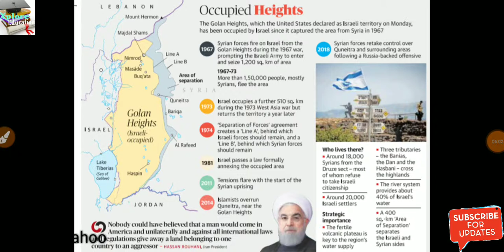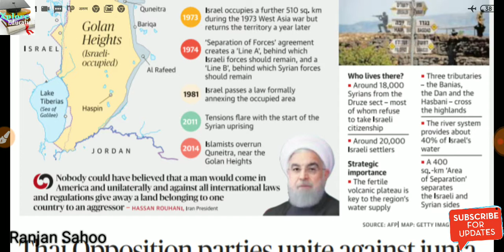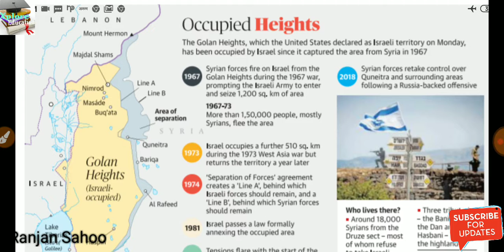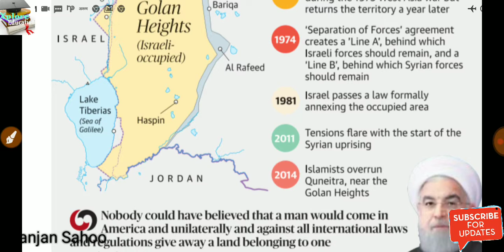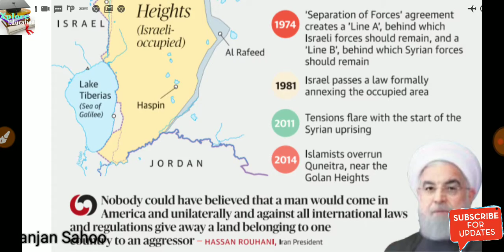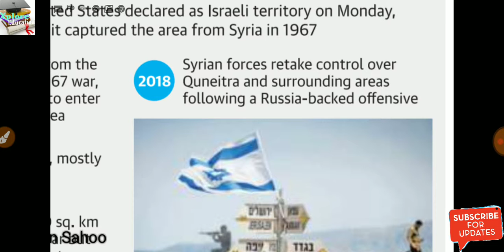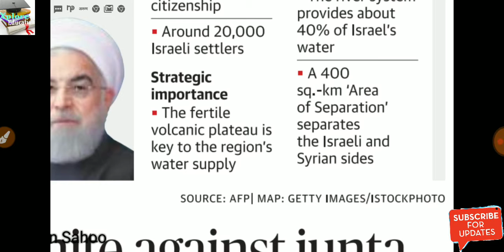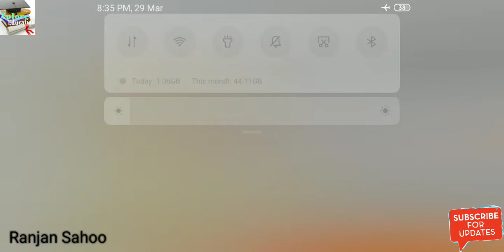GOLAN HEIGHTS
This video describes about the Israeli occurred region Golan height which was captured by israel in 1967 war. The current context showing that the region was declared israel control instead of israel occupied by Donald trump the president of USA